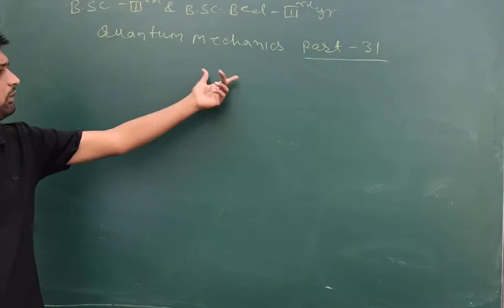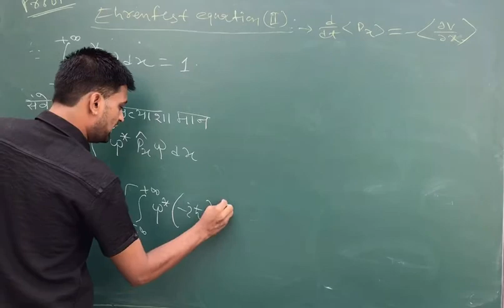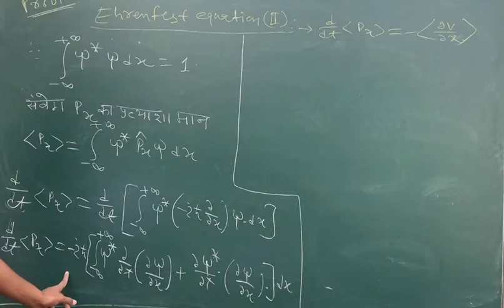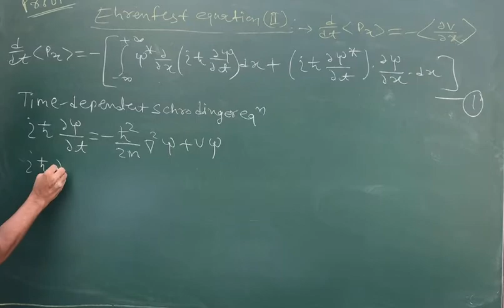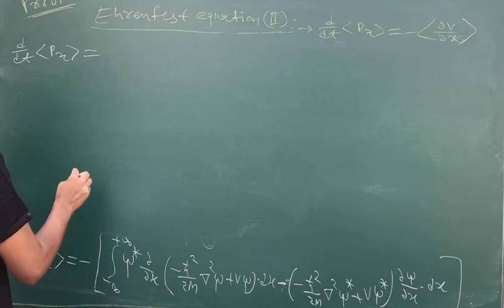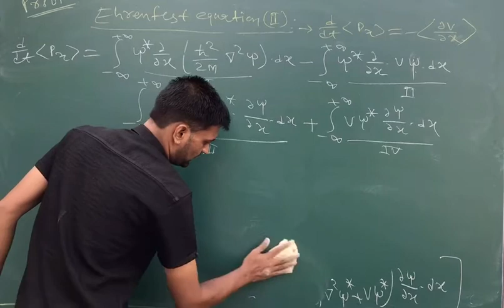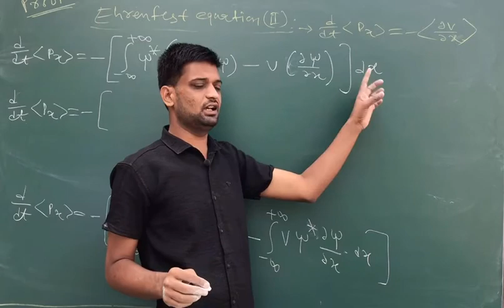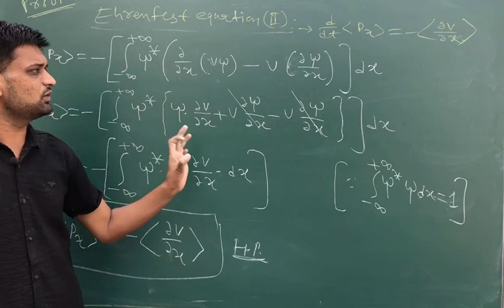QUANTUM MECHANICS PART-31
BSC AND BSC BED THIRD YEAR
MAHAPRAGYA NAGAR,ASIND